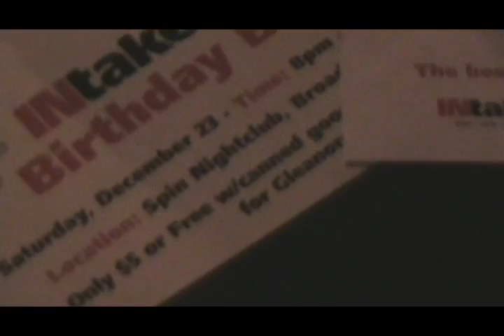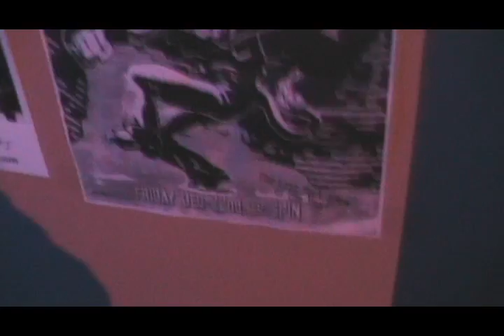12/22/06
those young lions, the philosophy, jesus christ